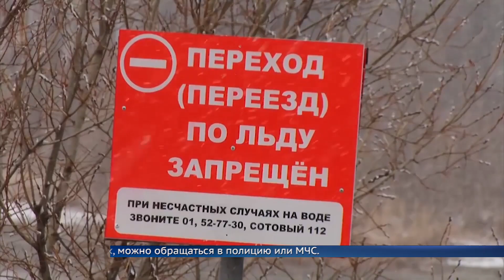МЧС патрулирует реки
В ведомство приходят многочисленные жалобы на гуляющих подростков. Уже составлены протоколы на родителей.